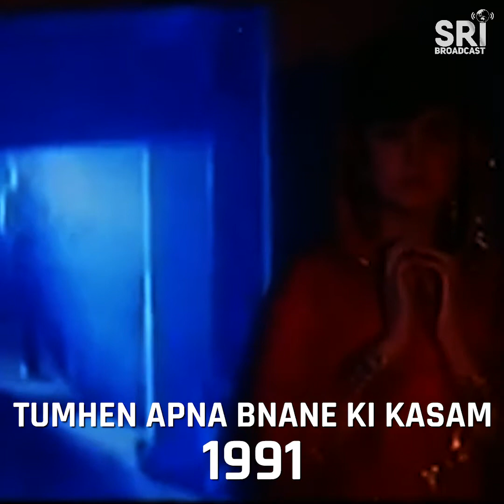"Bollywood plagiarize Hollywood's content & Famous songs of Pakistan Music Industry".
Bollywood film industry is known for plagiarizing content from Hollywood, and songs from all around the world including the famous songs from Pakistan's music industry.